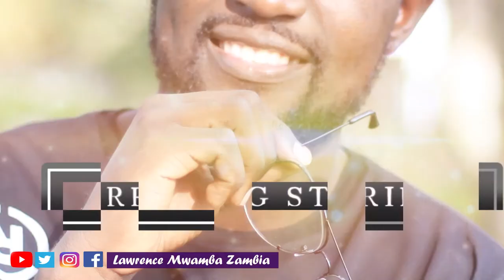Chadwick Boseman dies at 43, Alice Musukwa & OC, Simon M (Trending stories with Lawrence episode 2)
Chadwick Boseman dies at 43, Alice Musukwa & OC, Simon Mwewa shots fired on the 90s challenge, Patson Daka to be signed by Liverpool (Trending stories with Lawrence episode 2)